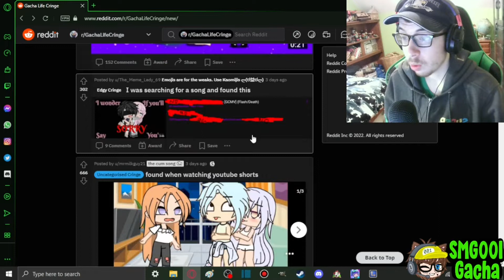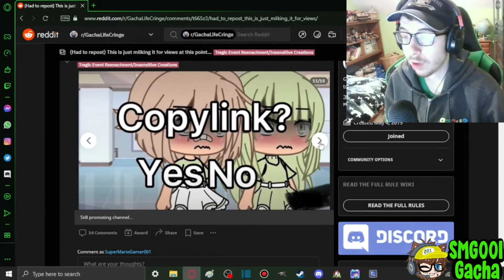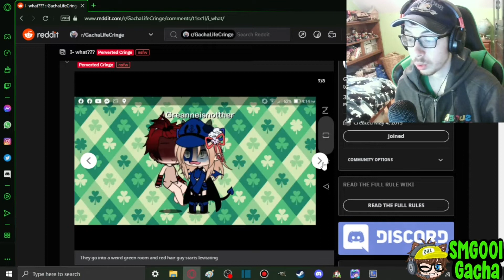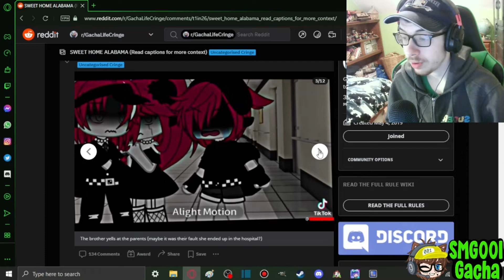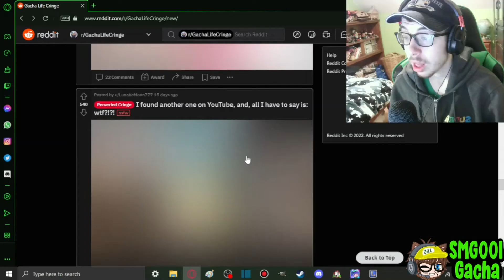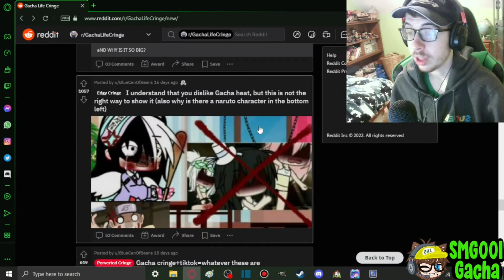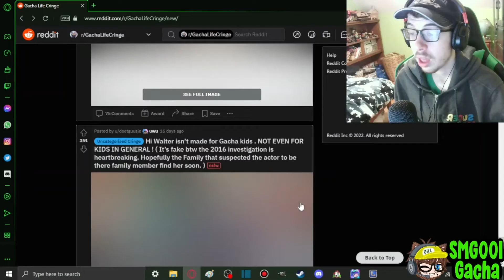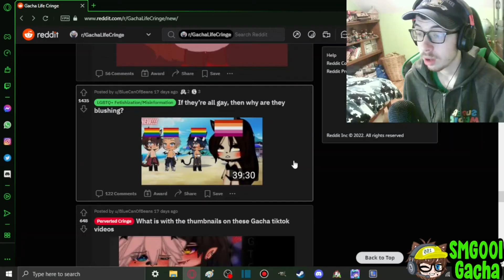REACTING TO r/GachaLifeCringe IN 2022!!! | SMG001 Gacha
BRACE YOURSELVES EVERYONE, AND GET YOUR HOLY WATER!!!

My name is Nick, and I'm 18 years old.
He/him, Bisexual, Taken, Autistic. 💚
This channel is dedicated to Gacha Club content!
If you like Gacha, you've come to the right place!

Currently working on:
~Slaughter Apocalypse: Episode 1 (GC Voice Acted Series) 🔪🩸
~FNF Gacha Singing Battle 🎤🎶
~Some regular Gacha memes 😂🤣

Discord username: SMG001#7883
Nintendo Switch Friend Code: SW-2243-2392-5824